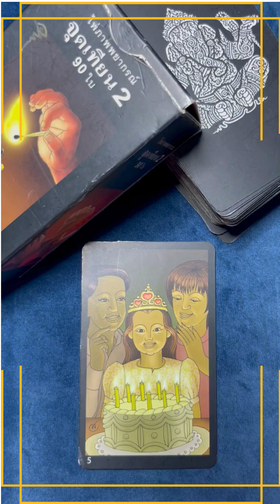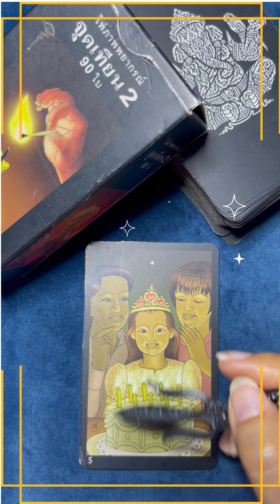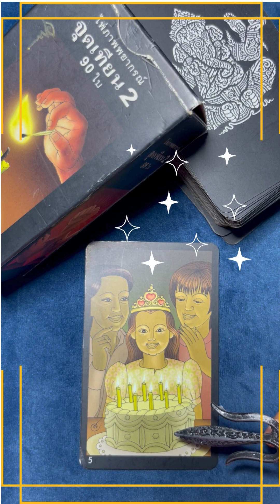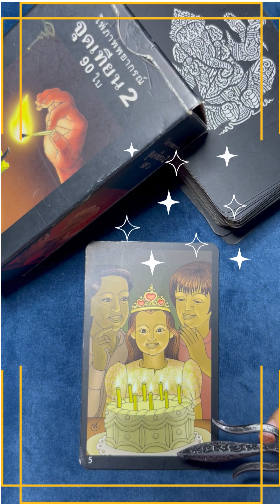ใบที่ 5 เฉลิมฉลอง โอกาสพิเศษ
ขอบคุณสำหรับการรับชมคะ
ดูดวงส่วนตัว หรือ เรียนอ่านไพ่ Line: @613ihkhk